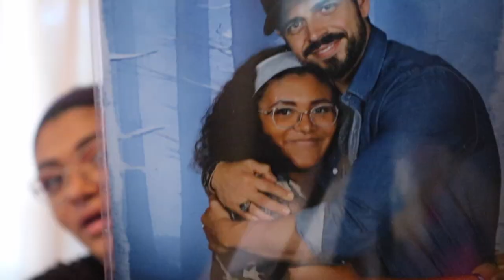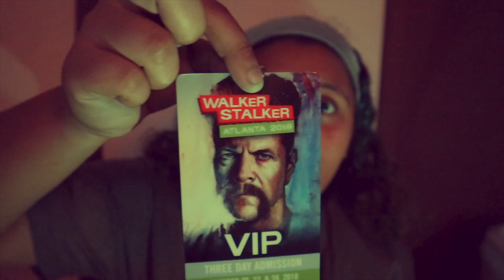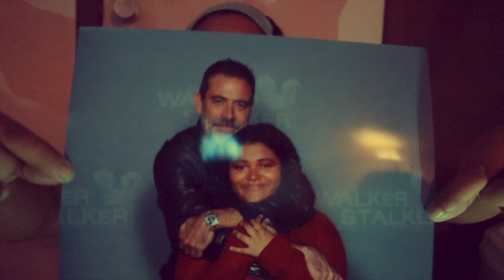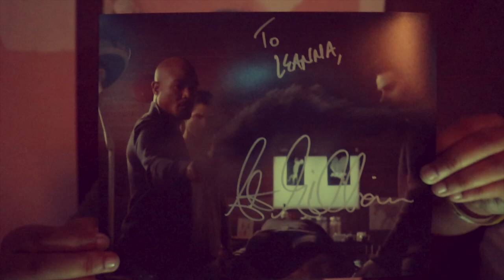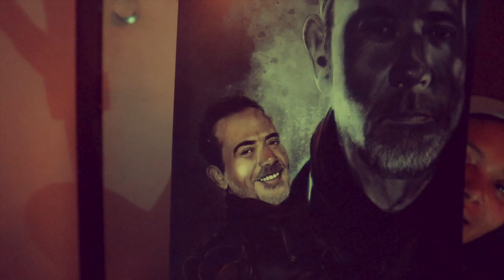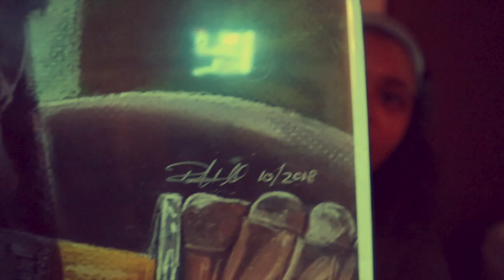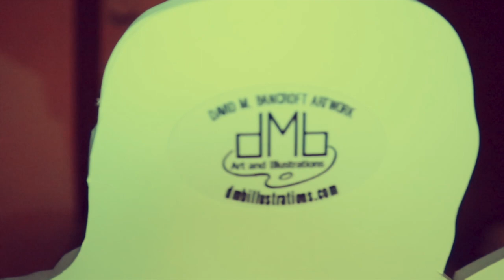MEETING JEFFREY DEAN MORGAN AGAIN!!!!/ WALKER STALKER CON ATLANTA 2018 EXPERIENCE AND MERCH HAUL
For some reason my outro got cut out but anyways. I hope you enjoyed this video! Only 38 days until Supernatural con!!